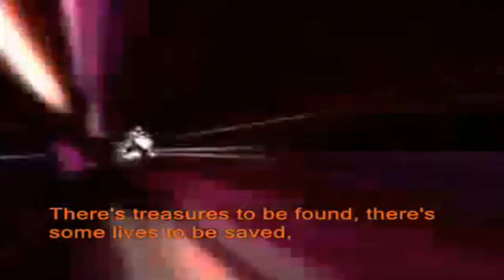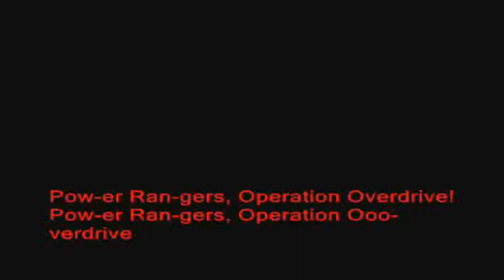Power Rangers Operacion sobrecarga Opening